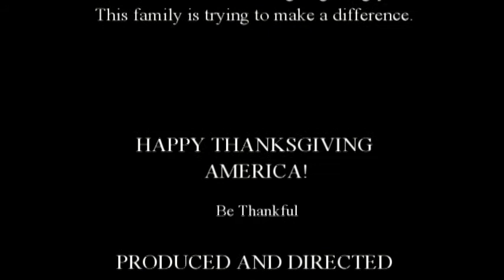Feeding People in NOLA Thanksgiving 2011.mpg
This family of twelve decided to go around town on Thanksgiving Day feeding the needy. A wonderful way, I think, to observe the holiday. They made three stops I know of, and this was the last ... in front of the Occupy NOLA camp near City Hall. They handed out some meals, talked to me, and then went home. Perhaps happy that they had been able to help others ...